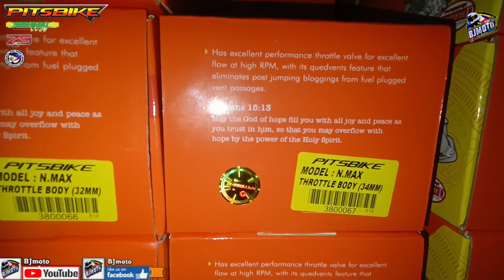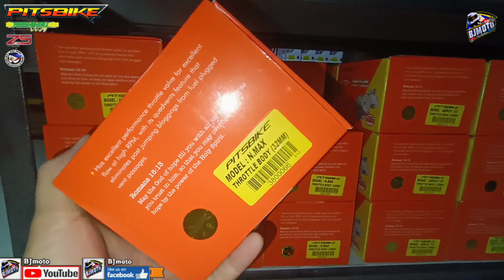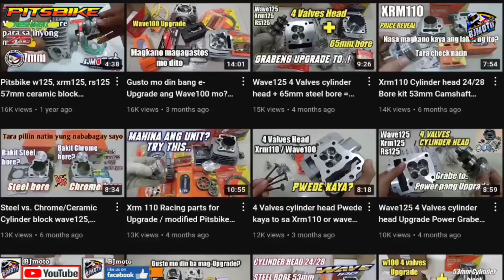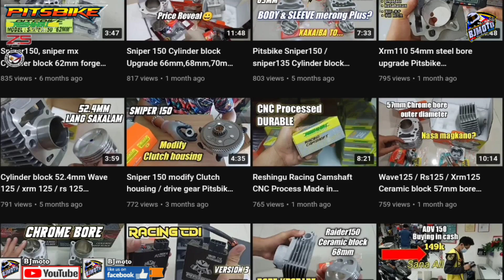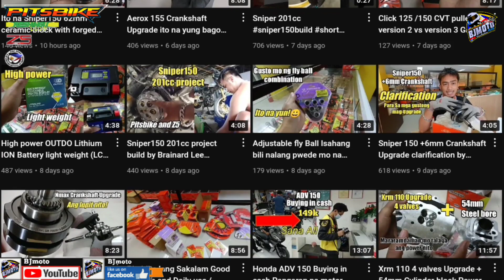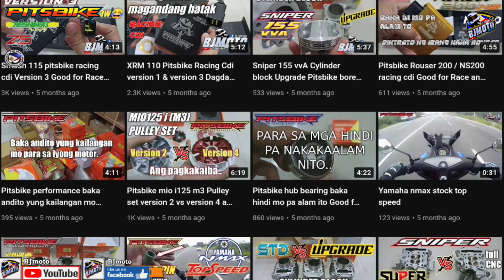New Nmax 155 throttle body upgrade with manifold Pitsbike| BJmoto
📌Main branch ZOOM CYCLE CENTER (GENSAN)

📌ZOOM CYCLE 2 / PITSBIKE MOTORCYCLE SHOP

RACING PARTS
PITSBIKE PERFORMANCE

Z-5 RACING
Camshaft

Pitsbike
RacingParts
dailyuse
BJmoto
Pricereveal